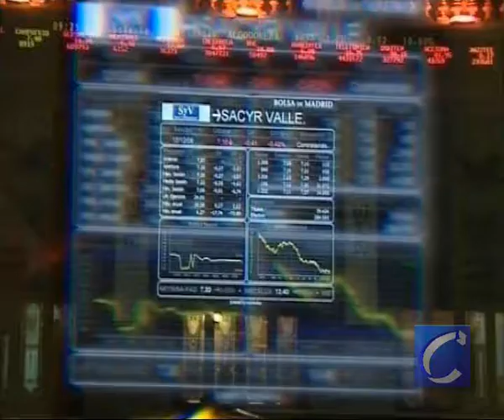Cierre mercados (17/03/2009)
Redacción Central, 17 marzo (CERES TV)

El Indice Nikkei de la Bolsa de Tokio subió hoy, martes, un 3,2 por ciento por una mejor tónica en torno al sistema financiero global y las crecientes esperanzas de unas nuevas medidas de apoyo de los bancos centrales de Japón y EEUU.

Precisamente Wall Street cerró anoche a la baja con ligeras pérdidas, pese a haber cotizado al alza durante las primeras horas y luego de que American Express informase que cada vez más gente tiene problemas para pagar la tarjeta de crédito, en otra señal de los problemas de la economía estadounidense.

En lo que respecta al Viejo Continente, el parqué madrileño sumó ayer su quinta jornada consecutiva, al repuntar un 2,82%, que permitió al Ibex 35 reconquistar de nuevo los 7.600 puntos (7.636,9), en una jornada marcada de nuevo por el buen comportamiento de la banca.

Con un par de noticias positivas, el resto de mercados europeos se han permitido la licencia de darse un baño de ganancias durante cinco sesiones consecutivas. Las buenas previsiones de resultados de varios bancos y la posible salida del túnel de la recesión en 2010 fueron los cimientos en los que se asentaron los soportes más críticos,